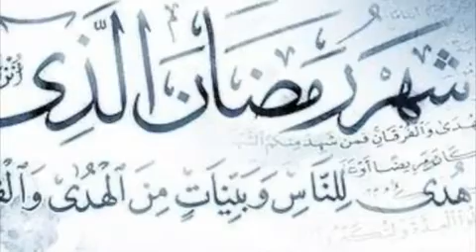Islam : Ramadan NEU Trailer Abu Ubeyda 1/5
Lehrreicher Islamischer Vortrag von Imam Abu Ubeyda.
über Ramadan,Fasten usw.

für seine alle vorträge bitte auf diese website klicken